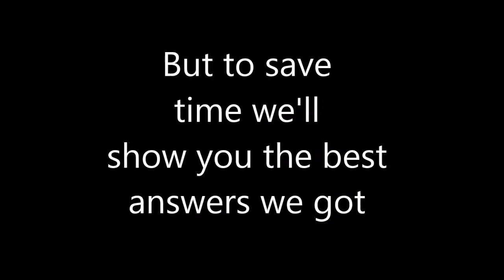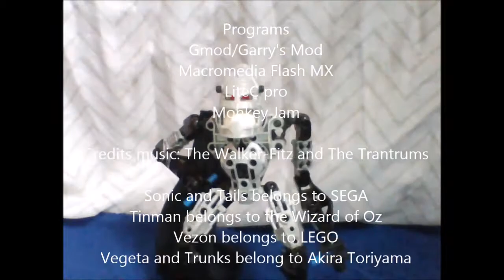What do you know about Tin? Chemistry Element project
This is a video for my chemistry project. hope you enjoy.